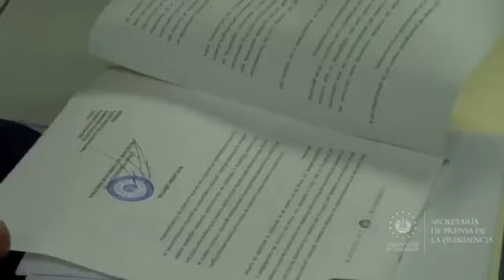Diputados sin aprobar cuarentena por COVID19 en El Salvador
Ha pasado un mes desde que el presidente NayibBukele pidiera a la asamblea legislativa que le de devolvieron las atribuciones constitucionales para declarar cuarentena estricta.